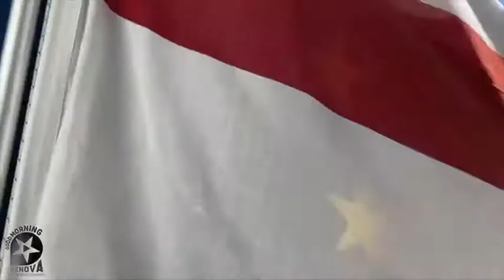Goodmorning Genova - Un NUOVO ABITO per la val BISAGNO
La messa on sicurezza idrogeologica della Valbisagno, con la realizzazione degli scolmatori di Bisagno e Fereggiano, permette di guardare al futuro e a immaginare un ''Un abito nuovo" per questo territorio martoriato dalle alluvioni, in perenne zona rossa, e caratterizzato da una cementificazione selvaggia. Ora si può guardare avanti con un respiro più ampio, gli spazi possono essere ripensati e si può pensare a una rigenerazione e urbana che metta però al centro il territorio e i suoi abitanti. Come hanno fatto i 14 progetti realizzati da 60 studenti della Scuola Politecnica - Università di Genova e che sono stato presentati nell'incontro organizzato da Confservizi Liguria, Municipio Bassa e Media Valbisagno e Comune alla Biblioteca Lercari.

Comune di Genova - Genoa Municipality